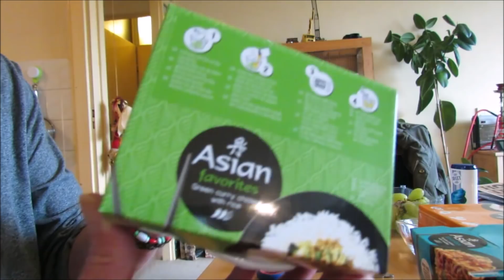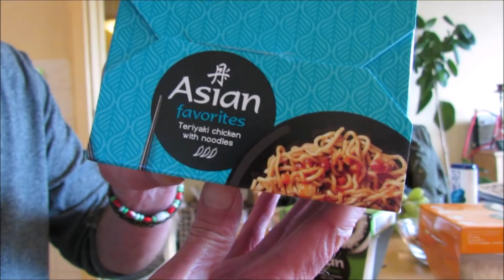Hans doet review - Asian Favorites, van de Action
Handige bakjes met rijst of noodles en redelijk gevuld sausje voor in de magnetron en ze kosten maar €1,29 bij de Action. Kan toch eigenlijk niks zijn. Of misschien valt het wel reuze mee, wie zal het zeggen. Nou, ik.